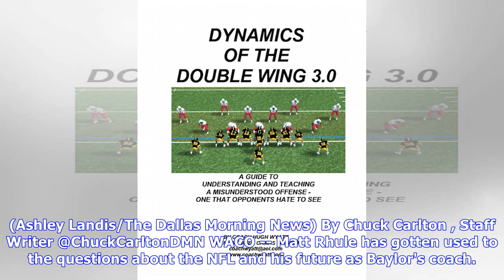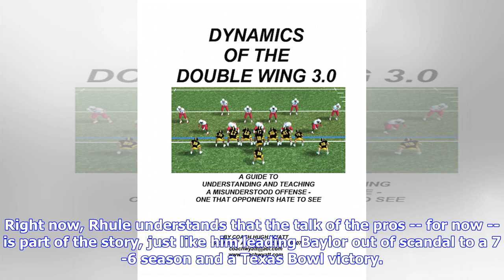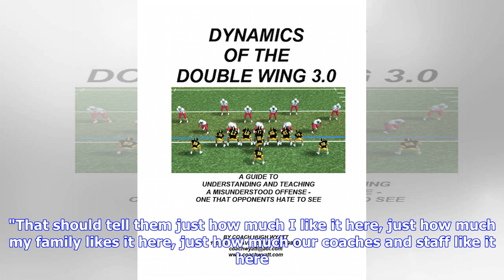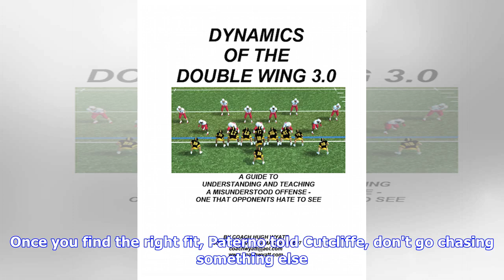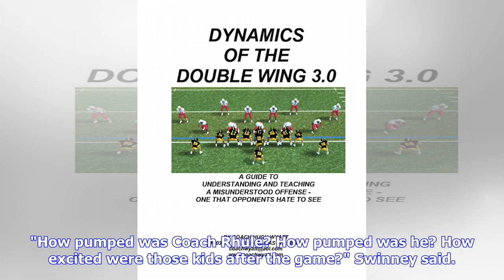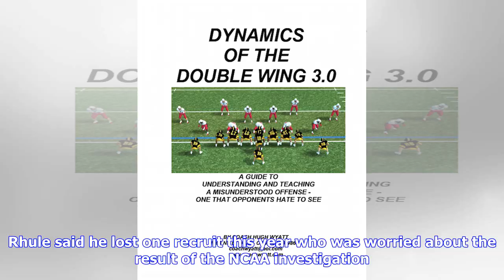Baylor's Matt Rhule opens up about NFL interviews, recruiting and the piece of advice 'that keeps...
Baylor's Matt Rhule opens up about NFL interviews, recruiting and the piece of advice 'that keeps playing in my head'

Baylor Bears 18h Ashley Landis/Staff Photographer FILE - Baylor Bears head coach Matt Rhule yells at a referee during the first quarter of a college football game between Baylor and the University of Texas on Saturday, October 13, 2018 at Darrell K Royal Memorial Stadium in Austin, Texas. (Ashley Landis/The Dallas Morning News) By Chuck Carlton , Staff Writer @ChuckCarltonDMN WACO -- Matt Rhule has gotten used to the questions about the NFL and his future as Baylor's coach. If the interview a ye...